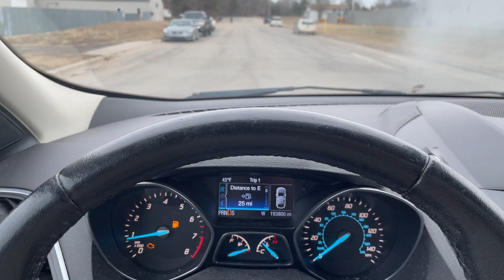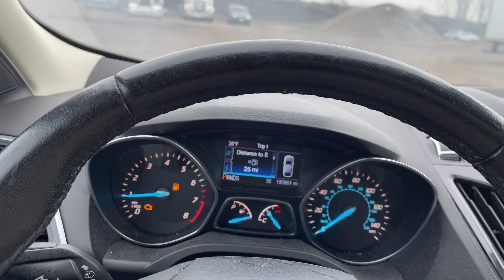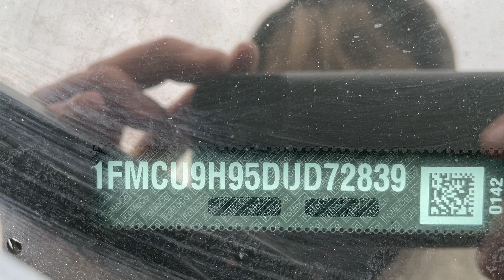Virtual Test Drive 2013 FORD ESCAPE SEL 1FMCU9H95DUD72839 Twin Cities Auctions